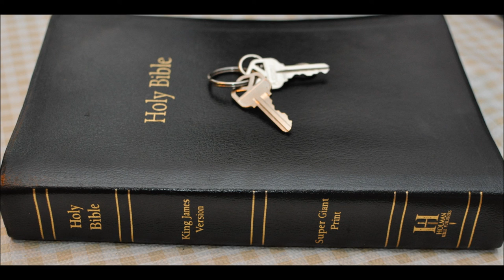Are Messianic Jews A Trojan Horse? 1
So Are Messianic Jews A Trojan Horse to trick and deceive Christians into accepting the antichrist man of sin?
Does a messianic Jew really love the Lord Jesus Christ of the New Testament?
How to spot a fake wolf in sheep's clothing
Are they pro zionist?
Are they pro Israeli?
Do they support the Kabbalah? The Zohar?
Do they support the babylonian Talmud?
Do they hate the name of Jesus? Only use "Yeshua"...?
Do they claim the new testament was mistranslated by those pagan Greeks? Torah or Tanach

The Chabad Lubavitch movement has the 7 Noahide laws and they hate Jesus / Yeshu, yet claim to be "messianic" Jews, just not the Jesus or the Bible

Amos 5:26 - But ye have borne the tabernacle of your Moloch and Chiun your images, the STAR STAR STAR star of your god, which ye made to yourselves.

Acts 7:43 - Yea, ye took up the tabernacle of Moloch, and the STAR STAR STAR star of your god Remphan,
figures which ye made to worship them: and I will carry you away beyond Babylon.

What STAR STAR STAR do the jews carry? Moloch and Remphan